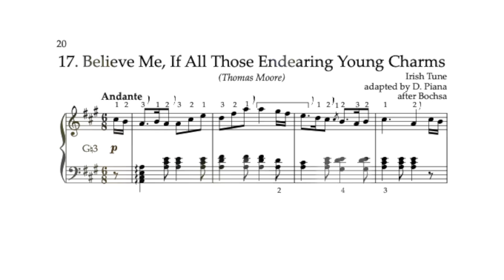Favorite Airs: 17. Believe me, If All Those Endearing Young Charms, Irish Tune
This piece is part of a new anthology, Favorite Airs from 19th century Europe, arranged for lever harp (yet also playable on pedal harp) in their original classical and early romantic style, based on editions for either solo piano or harp that have long been in the public domain. Harpist Dominique Piana, the editor/publisher of this printed collection (harpiana.com), has recorded this piece as a demonstration to help students learn and get a feel for this music.